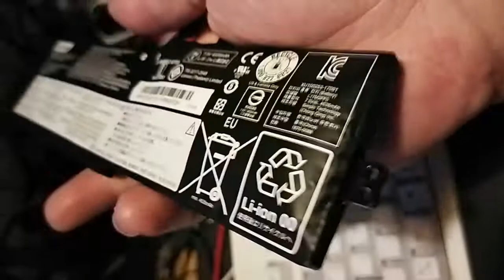레노버 아이디어, 배터리 분리 시도 영상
배터리 제거하고도 일단 동작은 해 줍니다.
풀로드 걸어볼까하네여

배터리가 심하게 부풀어 올라있네요 ㅠㅠ

 델 XPS-15,  애플 맥에어, 아이패드, 그리고 이번  레노버 아이디어 , 배터리 스웰링이 발생을 경험한 것 입니다.